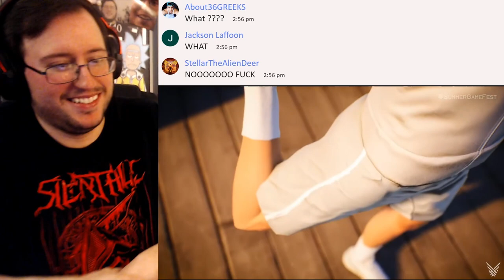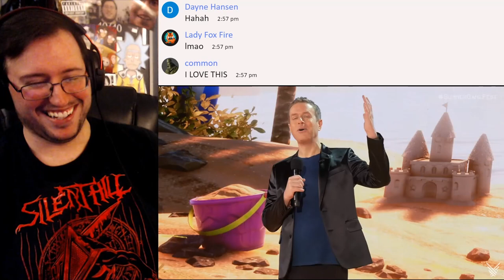Gor's "Goat Simulator 3" Reveal Trailer (Dead Island Parody) REACTION (Sad day)